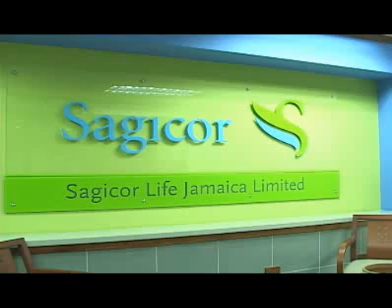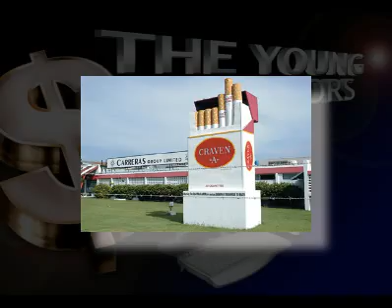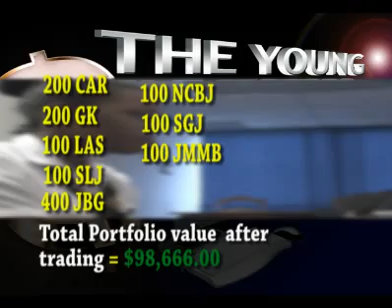Young Investors: Cautious Investor Leads!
First year UWI Accounting student Dexter Smith's conservative approach continues to pay off in week three of the Young Investors Stock Market Competition. He maintains the lead.